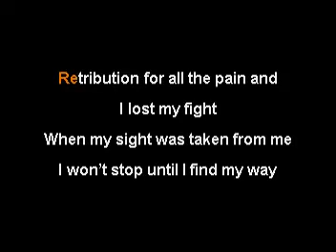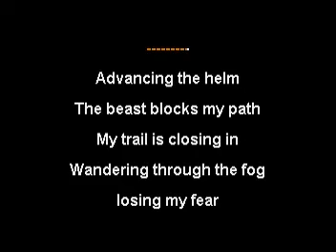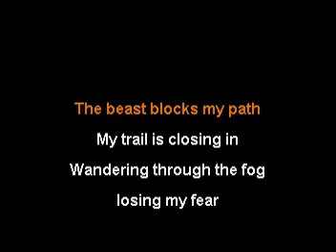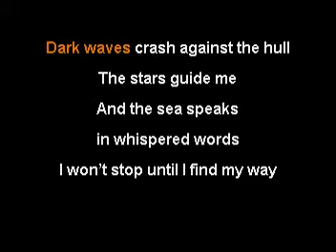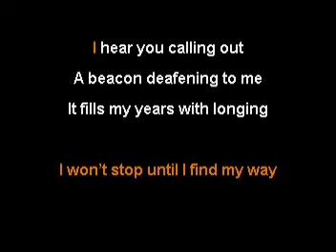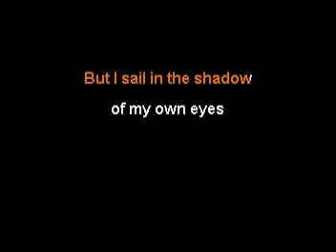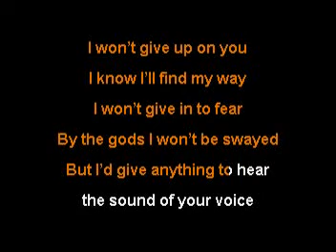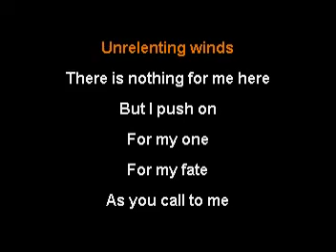Dialith - The Sound of Your Voice (karaoke)